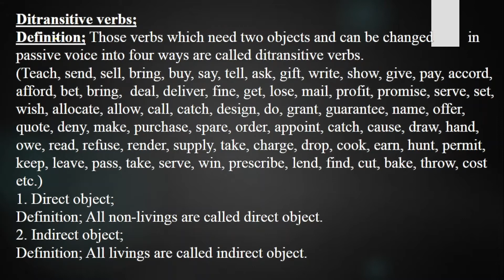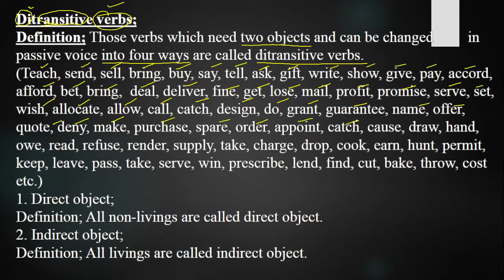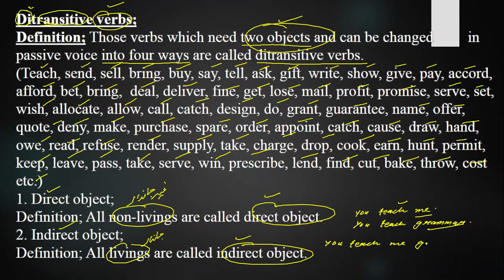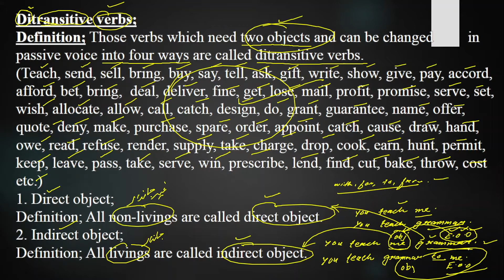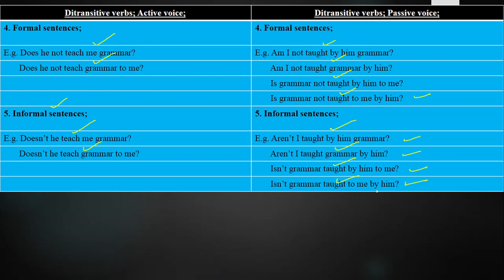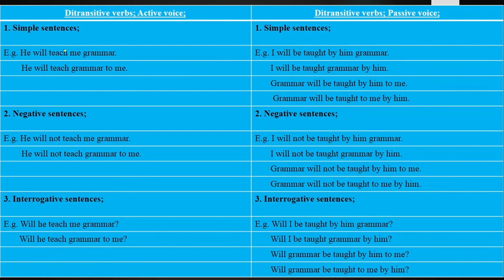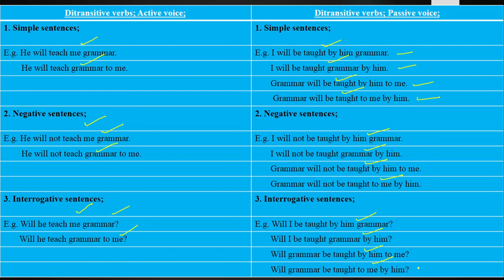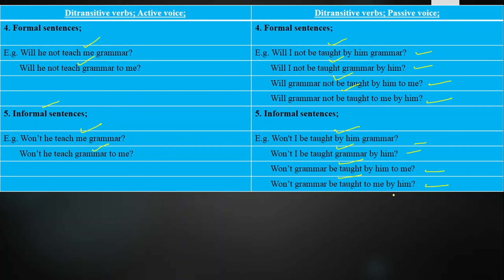Ditransitive verbs into passive voice Lecture No. 59 Part 1 in (Urdu / Hindi)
We will learn the ditransitive verbs from active voice into passive voice in four ways in the present indefinite tense, the past indefinite tense and the future indefinite tense in Urdu in an easy way.